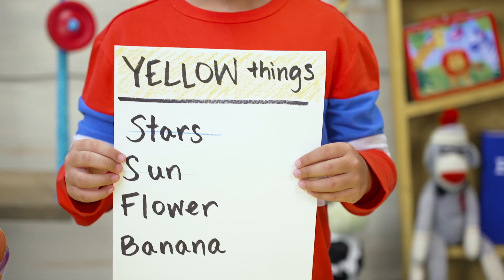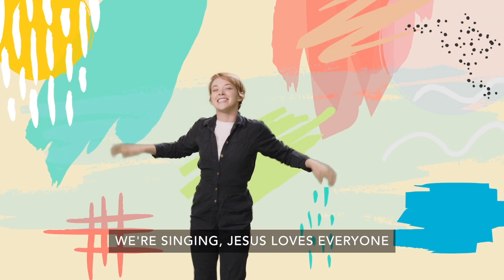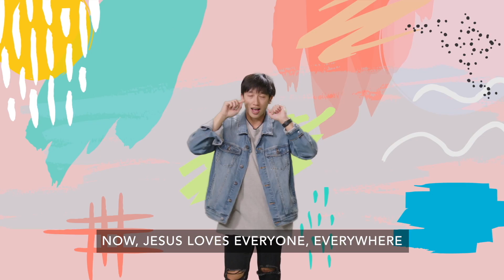Brave Kids Preschool Experience - May 8, 2022 | Brave Church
Week two, we will hear about how God made the land, plants, sea, sun, moon, and stars. Our preschoolers can look out at the stars and know that God made the stars! They can smell a flower and know that God made the flowers! God made everything, and it is good.